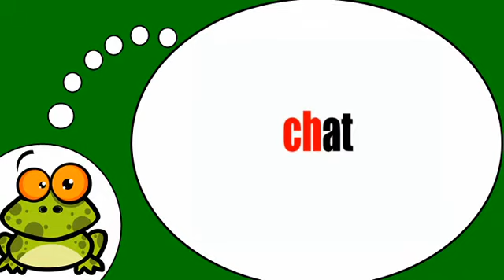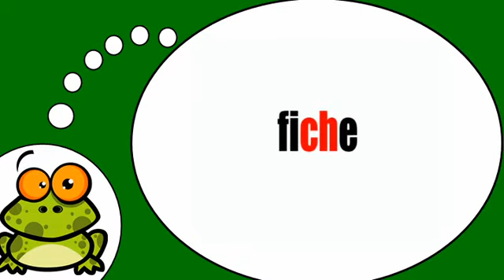Ich lerne Französisch = Phonetik # ​​ch